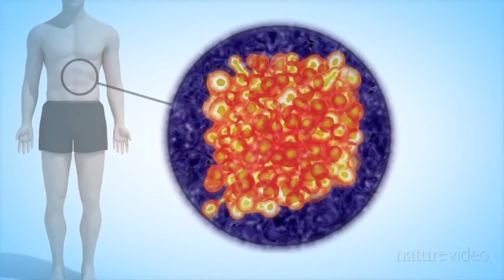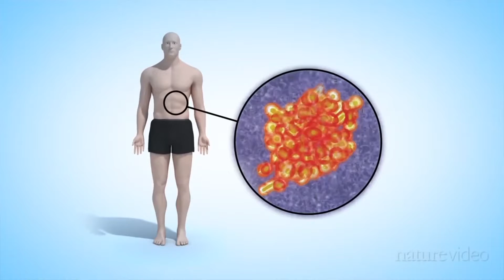Meet Dr. Christopher Ward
Meet Dr. Christopher Ward, Associate Director (Studies), Bachelor of Health Sciences, and Associate Professor, Department of Biomedical and Molecular Sciences.